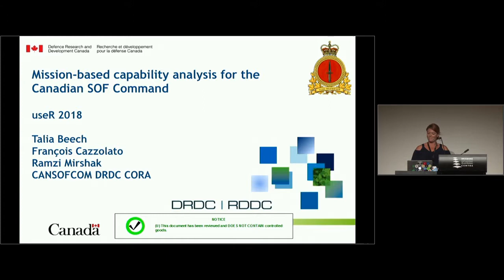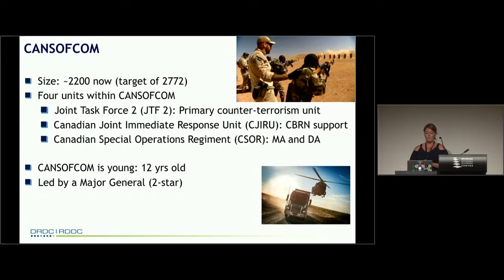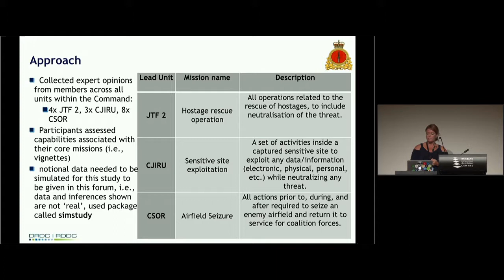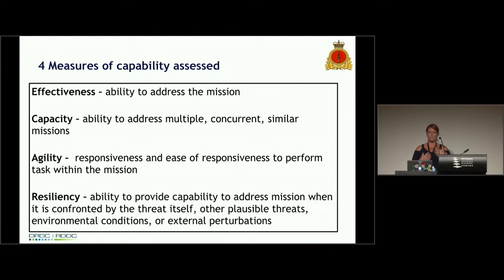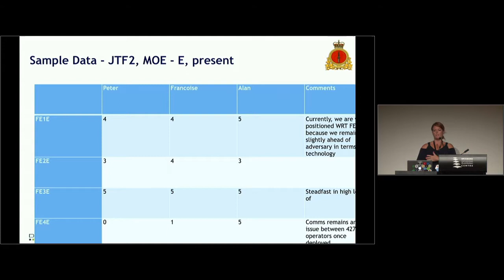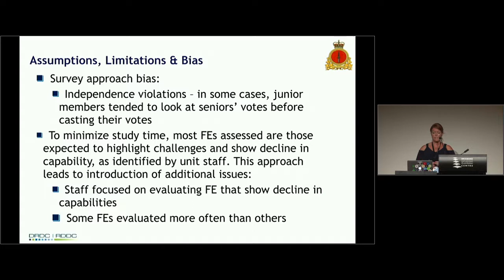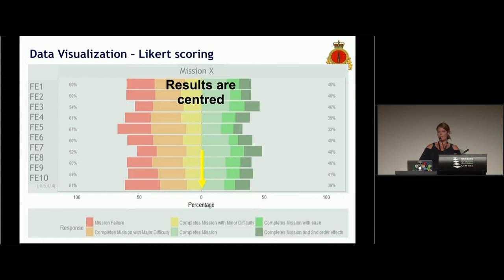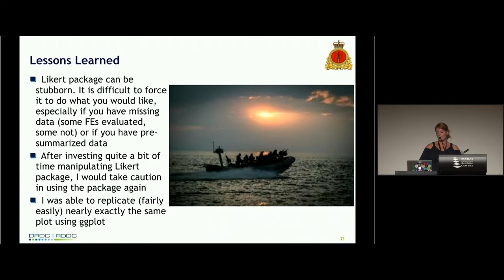Strategic Capability Analysis for CANSOFCOM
To enhance Canada Special Operations Forces Command competitive advantage in deterring and defeating adversaries as well as collaborating with allies, a strategic capability assessment was conducted to identify current and future capability gaps using concepts from the forecasted future operating environment. Military capability implications are identified and assessed using a wargame-based survey approach across a range of units within the Command. Data collected included ordinal data as well as supplementary comments.Ordinal data is analyzed using the Likert package, with an emphasis on the visualization of the data using stacked bar plots. Comment data is evaluated using R text mining packages with some emphasis on preprocessing steps to simplify text mining tasks. Results are used as a foundation for implementing constructive institutional change across the Command.